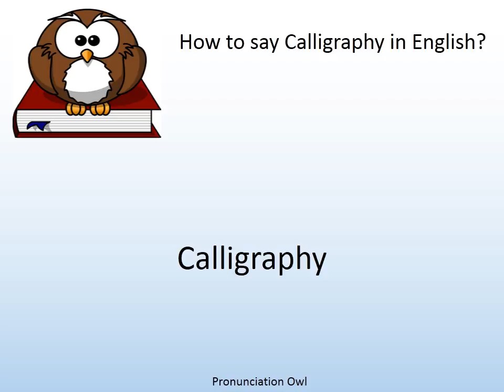How to say Calligraphy in English? - Pronunciation Owl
How to say Calligraphy in English? Learn the pronunciation of Calligraphy!